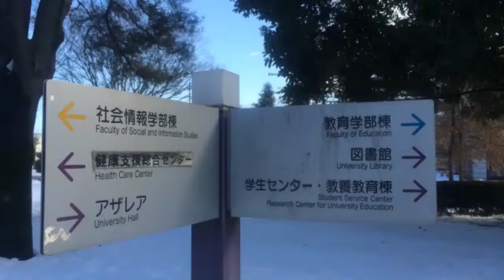Life in Japan | Gunma University after Snowing